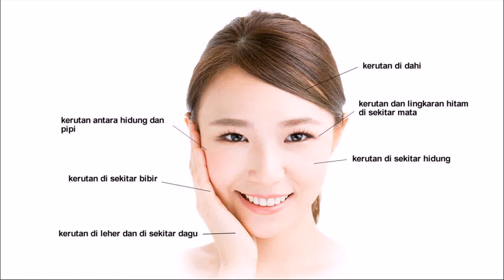Anti Penuaan Dini Alami Atasi kerutan pada semua jenis kulit wajah Waibakul